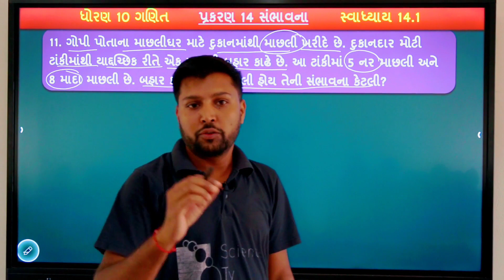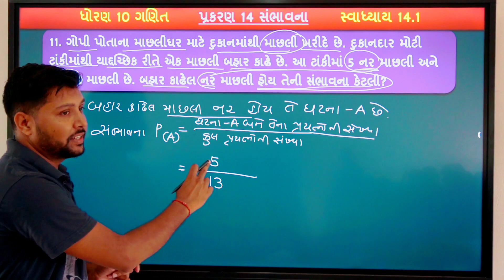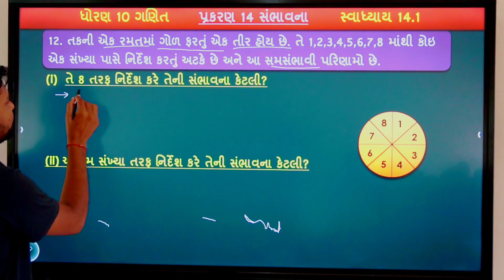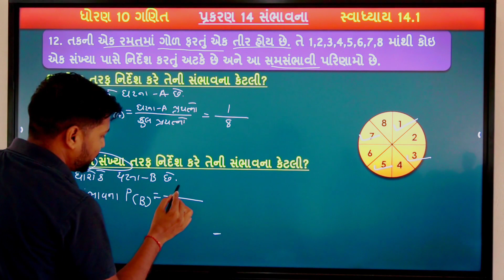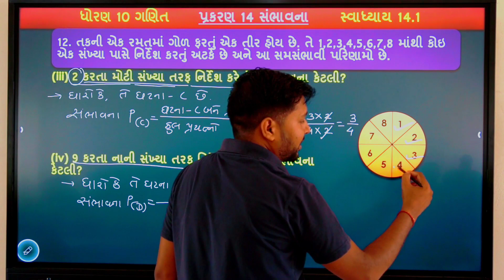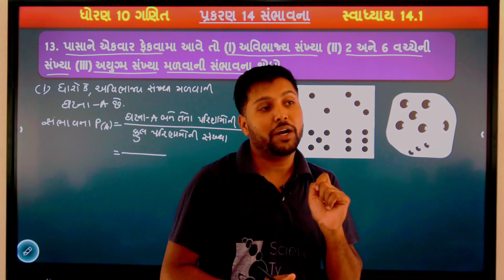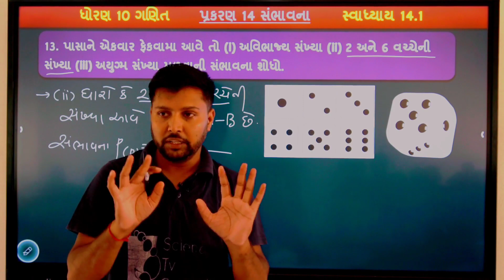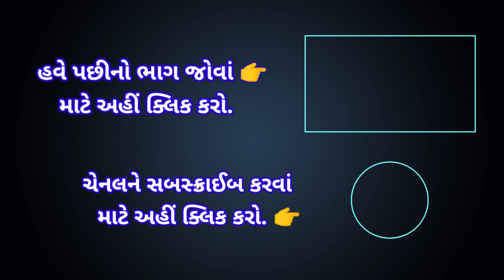ધોરણ 10 ગણિત પ્રકરણ 14 સંભાવના | સ્વાધ્યાય 14.1 | દાખલો 11, 12, 13 | New Syllabus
ધોરણ 10, ગણિત, પ્રકરણ 14, સંભાવના, ભાગ 3

Topics
(જુન 2023 થી સુધારેલો ઘટાડેલ અભ્યાસક્રમ)